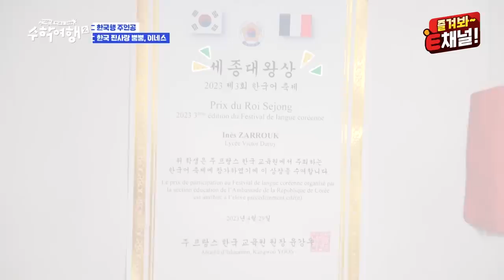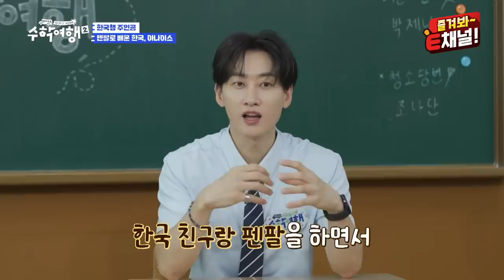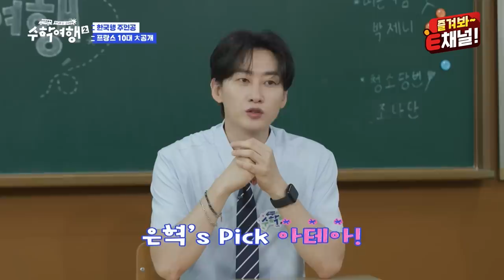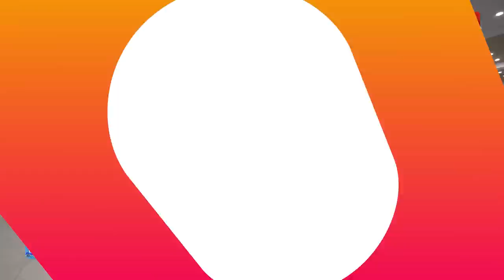(ENG)🎒EP.05 | 한국을 좋아하는 마음으로 뭉친! 5명의 개성 넘치는 프랑스 친구들 [방과 후 코리아: 수학여행2] 매주 (월) 밤 9시 본방송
프렌치 시크가 풀풀 풍기는 프랑스 친구들
한국을 좋아하는 마음으로 뭉친 5명의 개성 넘치는 친구들의
대한민국 수학여행을 기대해주세요!!

🎒[방과 후 코리아: 수학여행2] 매주 월요일 밤 9시 본방송